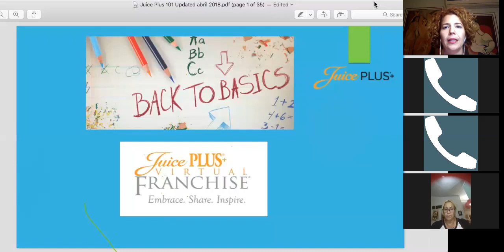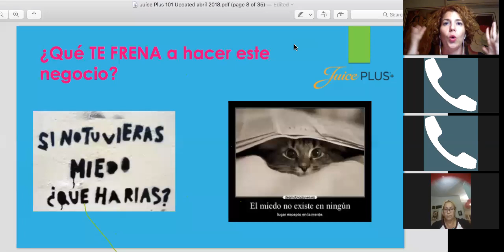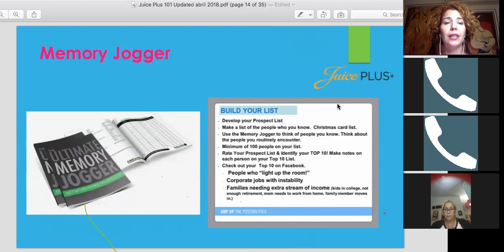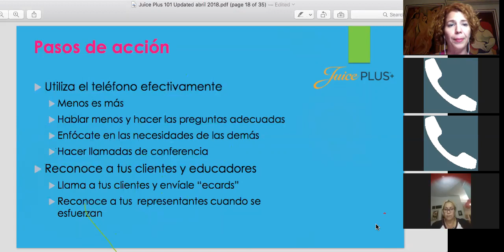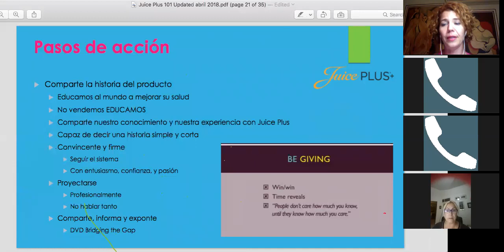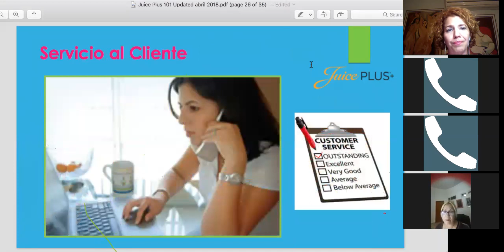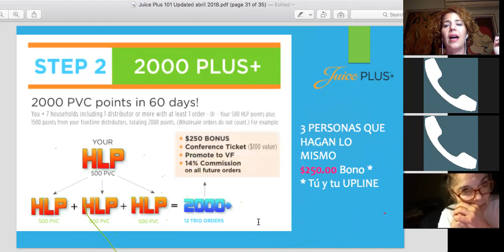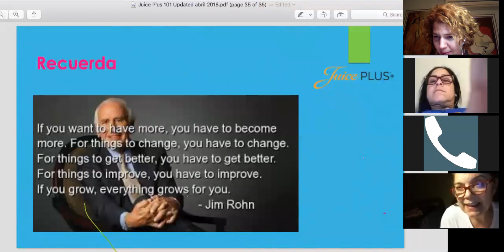Actividades que necesitamos dominar y duplicar en nuestro negocio